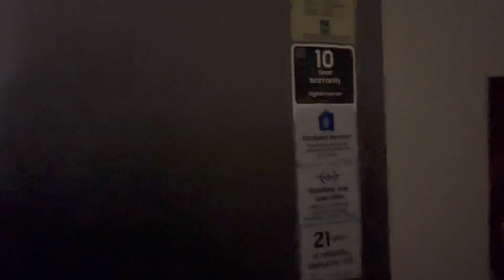DALEMA GROUP ମିଶିକି କଲେ ଭୋଜି🤩||DALEMA BHAI ହେଲେ ରୋଷେଇଆ🤣||FULL GHOଘା😛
We’ll come with more and more intresting & exciting videos..till then keep showering your love and keep supporting..
Our only intention is entertain you all ….